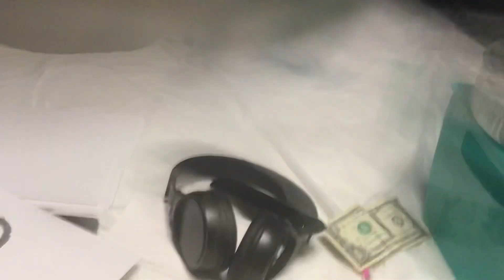“YEAH ALL PUTTING KILLER WHALE CHASE MOVIE SCENE 2006 RIGHT NOW!!!” (2024)